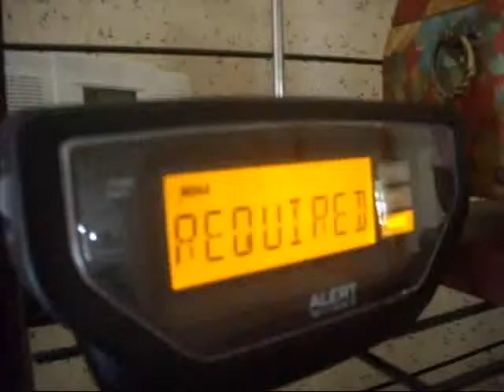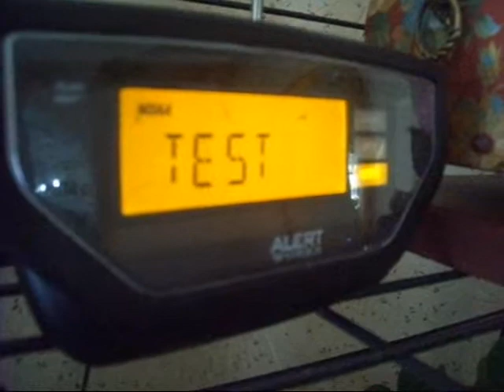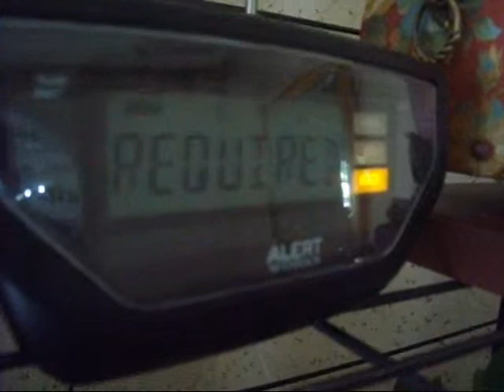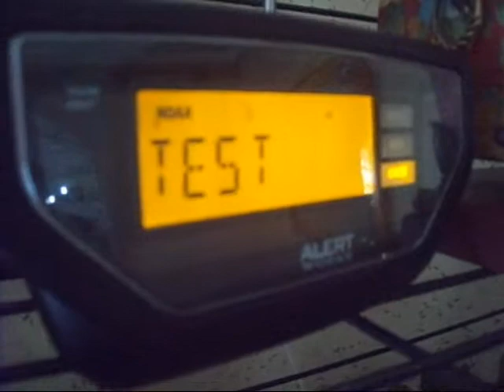EAS Test #2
First required weelky test of my AlertWorks EAR-10, and my Midland HH54VP2 Handheld.

*Do not copy content in this video*